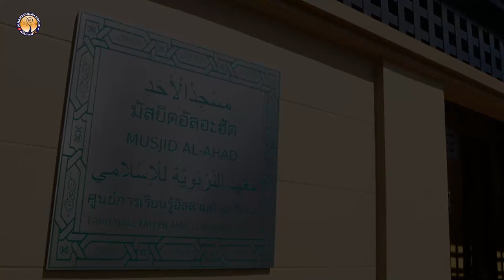AH 2961 อัลอะมานะฮฺ (ความรับผิดชอบ) โดย อาจารย์อบูบักร กาขาว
18.3.65 @ มัสยิดอัลอะฮัด ศูนย์การเรียนรู้อิสลามตัรบะวียะฮฺ
Tel & Line iD :
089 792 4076 (ดาวุด)
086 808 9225 (อับดุลการีม)
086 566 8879 (อนัส)